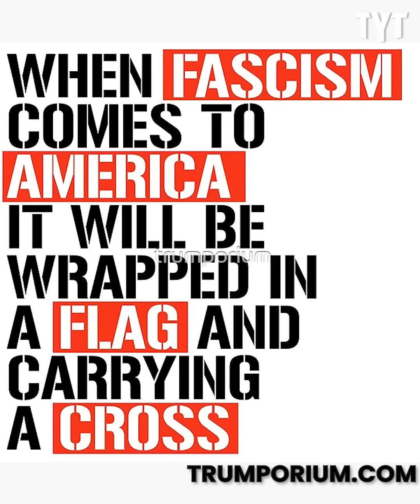Frank Zappa Warned Us About Trump Decades Ago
Musician Frank Zappa warned us about the rise of a fascist theocracy in the United States decades ago. Brett Erlich breaks it down on Rebel HQ.

Watch Happy Half Hour Wednesdays at 8:30pm ET / 5:30pm PT